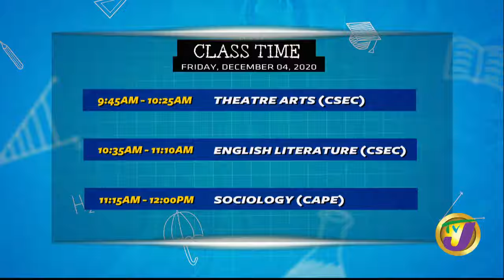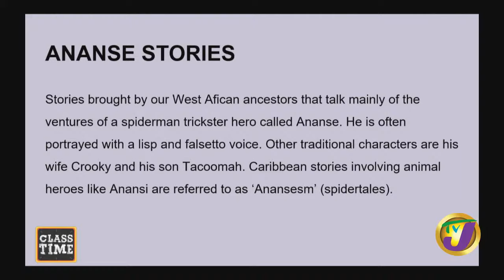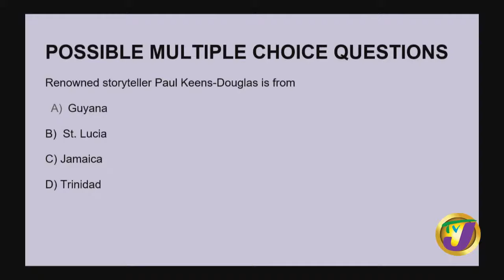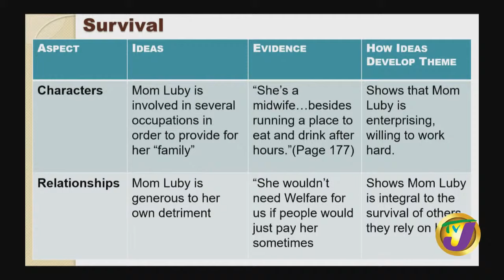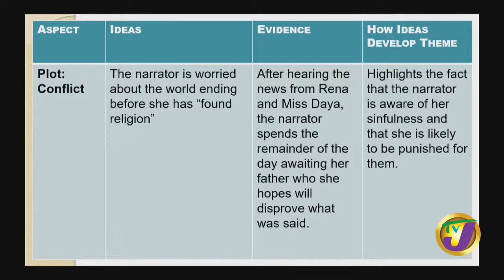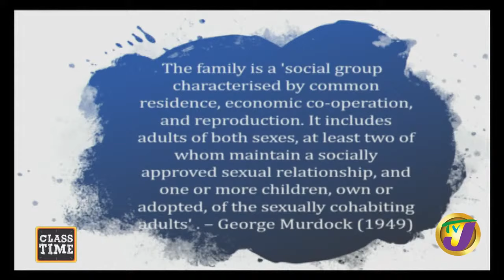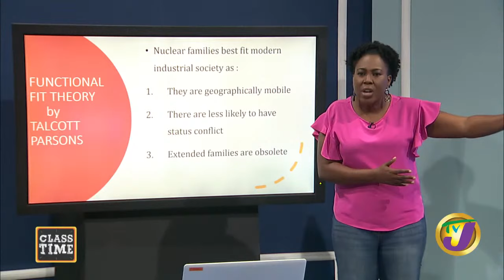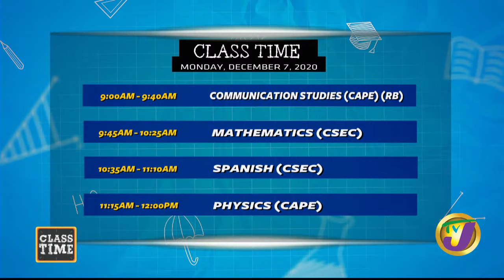Theatre Arts | English Literature | Sociology - December 4 2020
Class Time CSEC & CAPE Lessons Time Stamps: 00:00:00 Theatre Arts CSEC Grade 10 | 00:49:32 English Literature  CSEC Grade 11 Topic: Thematic Development in Short Stories (Continued)  | 01:33:03 Sociology CAPE Grade 12 Topic: Culture Part 2